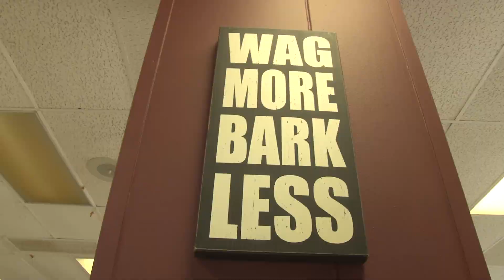Slow motion -Skateboarding and Off Roading and Dogs- Reality Slow Mo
New Slow Motion -Dogs Wheels Skateboarding in slow motion- Cinematic Series - Reality Based Slow Motion Series Coming Soon To YouTube.
S.1 E.1 Dogs in - Slow Mo Yo: Everything Dogs do that you see and alot of stuff you don't in slow motion.Dogs Playing Training and Living the Life All in Slow Motion.
S.1 E.2 Wheels in - Slow Mo Yo: Skateboarding in slow motion good and bad Skateboarding in Slow Motion including falls and wipe-outs in slow motion.off road cars and off road trucks and slow motion motorsports in Slow Motion, Bicycles in slow motion,Drifting and many other crazy things in slow motion.
S.1 E.3 People in - Slow Mo Yo: Many Crazy scenarios that the human eye could never see without a high speed camera.All the graceful and disgusting things people do, all in wonderful slow motion to show who we really are on the outside

You can also send in a request for future episode subjects and we will include them in upcoming programming and put your name in the credits of course.
Feel free to subscribe and send us any suggestions or feedback, we are trying to make this series as interactive as possible and we really do listen to any suggestions and ideas you send our way.

Thanks For stopping by and watching, your the reason were here.

MPAA Rating - G. General Audiences.

Concept and Production Copyright of Carbon 12